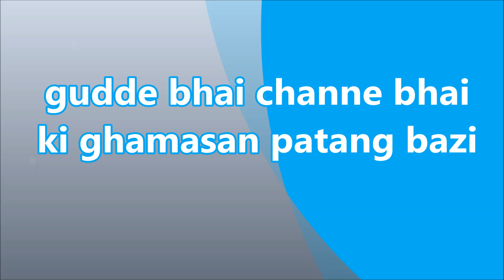Kite fight with Chhane Bhai and Gudde Bhai.छनने भाई और गुड्डे भाई से पतंग की लड़ाई। part 2